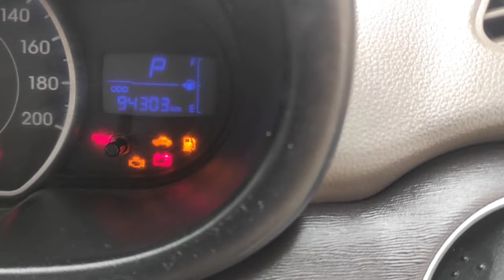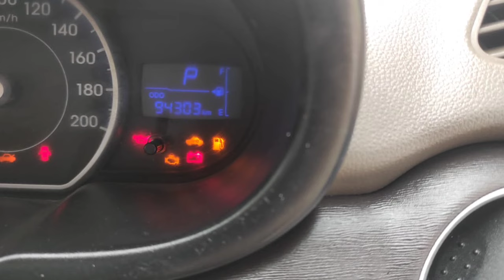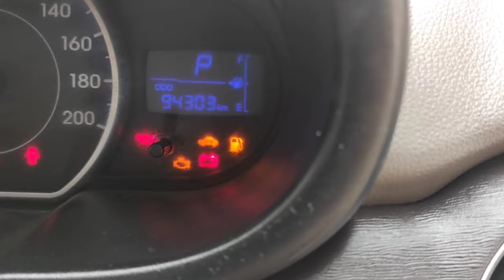Hyundai I10 Used Car Sales, In Tamil Nadu India , Bala Tex Car Sales, Buying Online Service ,